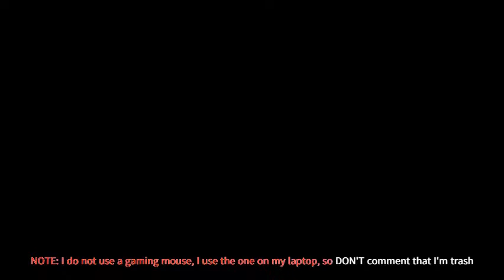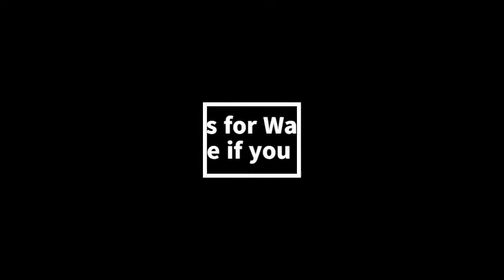Episode 7of I played surviv again because zombsroyale isn't loading (surviv.io)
This is another episode of Suriv.io

(Note: every time I record, I have a 65% chance to lag, 2% chance to win, 35% chance to get stressed out, 12% chance to be good, 85% to place terribly, so pretty much if I'm recording, I play terrible :( )